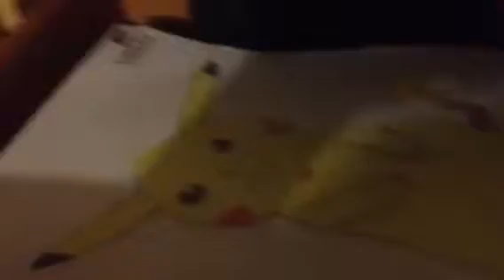The Tour(Hang with Me)day 1